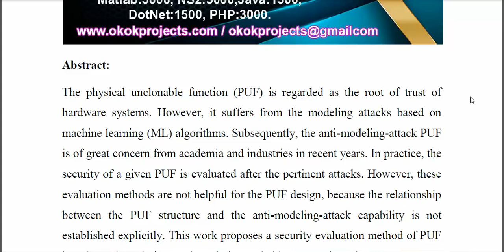An Evaluation Method of the Anti Modeling Attack Capability of PUFs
IEEE PROJECTS 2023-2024 TITLE LIST
From Our Title List the Cost will be,
Python=4500/-
Mininet=5000/-
Dot Net Project =2500/-
Java Project=2500/-

Support Including Packages
* Complete Source Code
* Complete Documentation
* Complete Presentation Slides
* Flow Diagram
* Database File
* Screenshots
* Execution Procedure
* Video Tutorials
* Supporting Softwares

Support Specialization
* 24/7 Support
* Ticketing System
* Voice Conference
* Video On Demand
* Remote Connectivity
* Document Customization